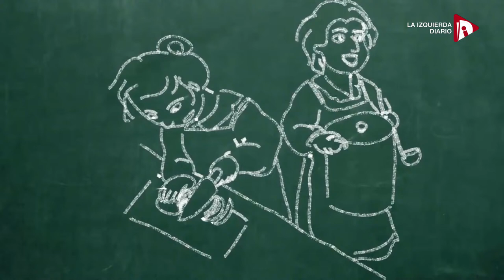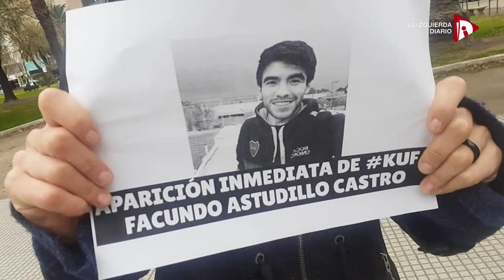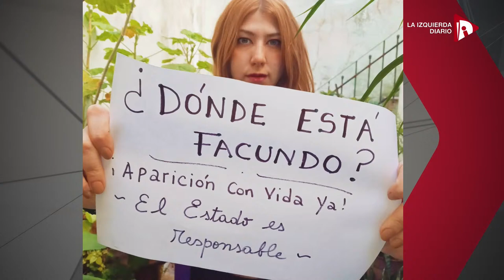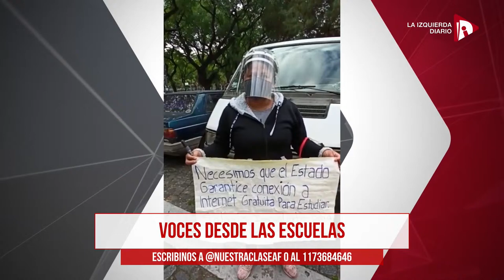CARLA LANERI: ENTREVISTA 👩🏻‍🏫 | CTERA Bochada 🤨 | ¿Cómo es enseñar y aprender en la incertidumbr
▶️ Entrevista a Carla Laneri, autora de "El Mundo según Carla" y la profe Hilda. ¿La realidad supera a la ficción?

▶️ Voces desde las escuelas: familias, estudiantes y docentes nos cuentan ¿cómo es enseñar y aprender en la incertidumbre?

▶️ El Bochado: CTERA

▶️ ¡Mañana no hay clases!

Participá en el chat en VIVO.

Mandanos tu mensaje al 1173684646

#¿DÓNDE ESTÁ FACUNDO CASTRO?